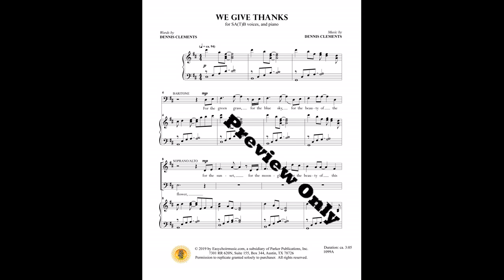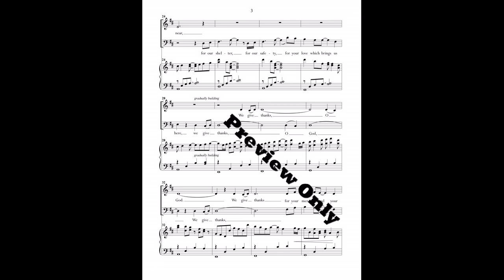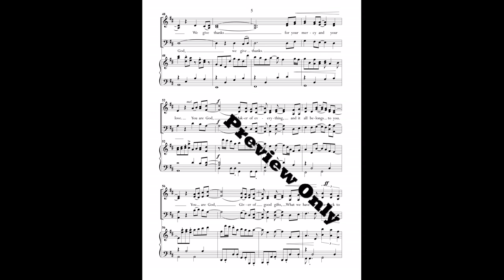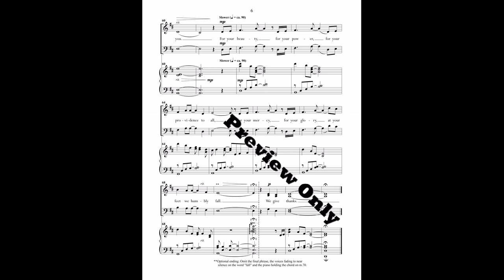We Give Thanks - Dennis Clements - SATB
For SATB Ensemble by Dennis Clements

Easychoirmusic.com